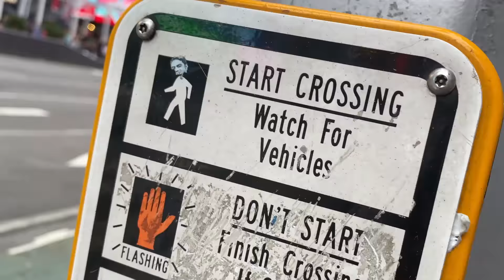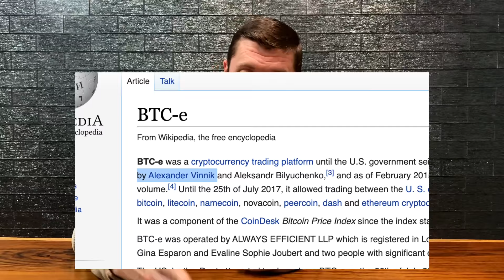АЛЕКСАНДР ВИННИК: АРЕСТ, СРОК ВО ФРАНЦИИ, ОБВИНЕНИЯ В США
Новый формат видео – разбор юридического кейса. И сегодня я решил разобрать дело Александра Винника, которого обвиняют в отмывании денег через криптобиржу BTC-e. Я расскажу про то, какие детали в этом деле меня смущают, почему за Александром охотится несколько стран мира, как тут замешана Наталья Касперская и какими мифами обросло это дело.

Следите за мной